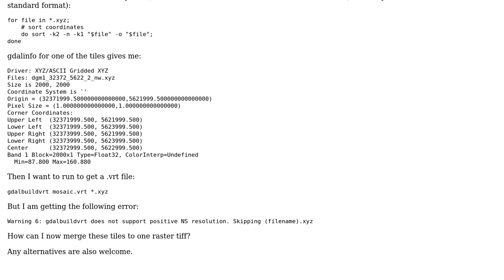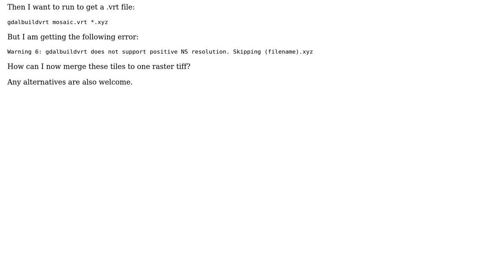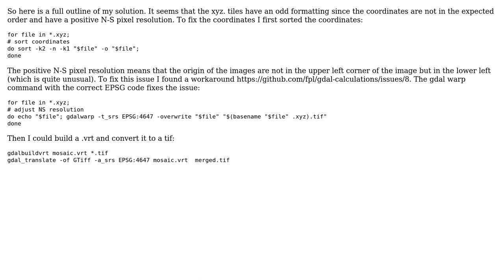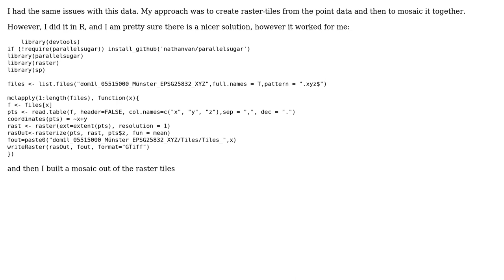GIS: How do I merge .xyz tiles to one .tiff? (2 Solutions!!)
GIS: How do I merge .xyz tiles to one .tiff?

With thanks & praise to God, and with thanks to the many people who have made this project possible! | Content (except music & images) licensed under CC BY-SA | Music | Images & others | With thanks to user user2856 user sehan2 user Illundra and the Stack Exchange Network Trademarks are property of their respective owners. You are responsible for your own actions.